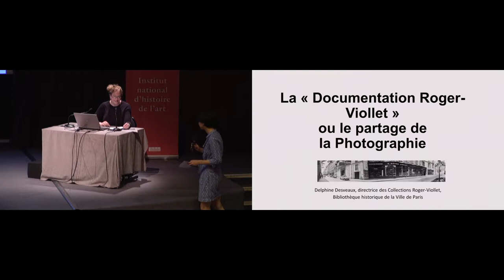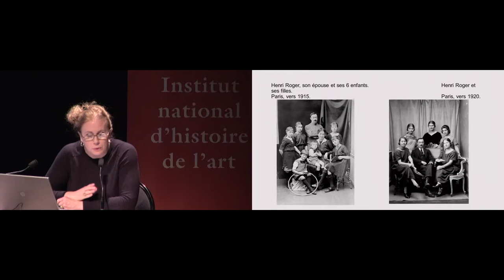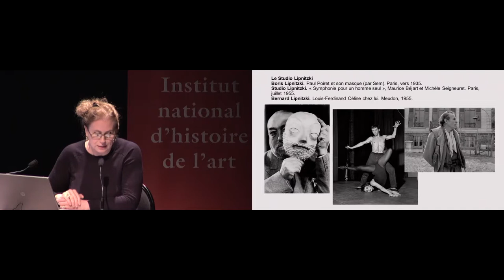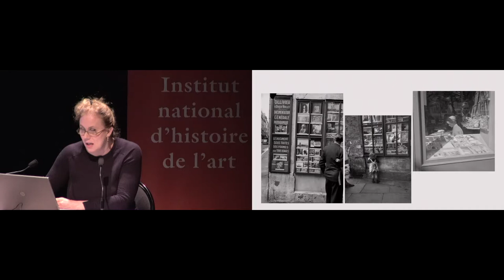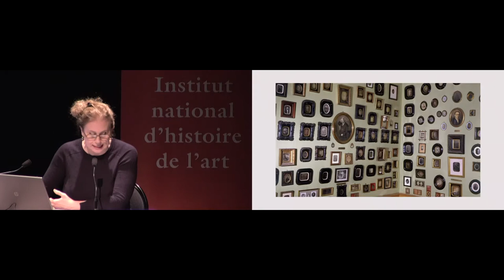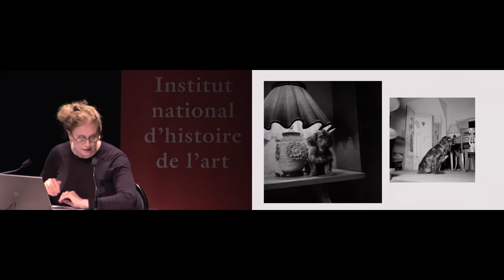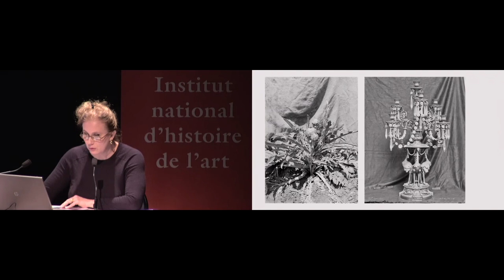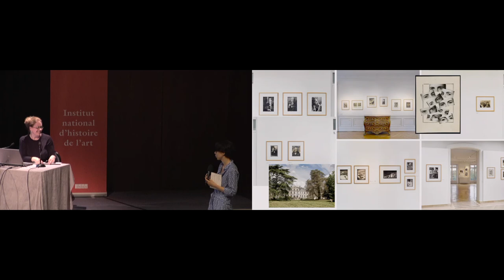JEP 2018 | Delphine Desveaux - La "Documentation photographique Roger-Viollet"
Les 15 et 16 septembre 2018, l'INHA a participé aux Journées européennes du patrimoine. Autour du thème « L’art du partage » chercheurs, universitaires, conservateurs et archéologues ont chacun proposé, le temps d’une conférence, de livrer leurs connaissances au plus grand nombre.

La « Documentation photographique Roger- Viollet » ou le partage
de la photographie

Par Delphine Desveaux (Directrice des Collections Roger-Viollet, Bibliothèque historique de la ville de Paris)

Fondée en 1938, la «Documentation photographique Roger-Viollet» voulut répondre à toute demande iconographique. Connues par leurs publications, ses 8 millions de photographies ont aussi répondu à l’appel de nombre de chercheurs, en particuliers en histoire de l’art. En effet, si les fonds premiers fournissaient en reproductions les étudiants des écoles d’art, ceux acquis entre 1945 et 1985 furent plus diversifiés. Légué à la Ville de Paris en 1985, cet ensemble est aujourd’hui un lieu de partage iconographique sans pareil. Ces photographies sont bien évidemment devenues une source historique quant aux travaux des photographes, des agences, des pratiques de l’édition et de la presse, mais aussi un objet patrimonial en tant que tel.

Voir toutes les vidéos des Journées européennes du patrimoine à l'INHA